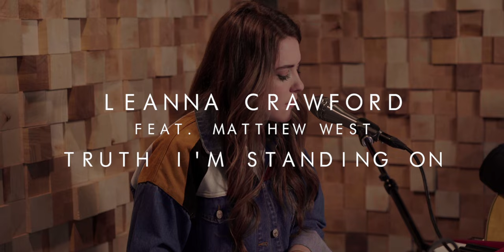Leanna Crawford - Truth I'm Standing On (Official Acoustic Video) ft. Matthew West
Watch the acoustic video for “Truth I’m Standing On” featuring Matthew West now!

Truth I’m Standing On

Scared, oh I thought I knew scared
Now I’m so filled with fear

Doubts, I’ve had my share of doubts
But never more than right now
I’m wondering where are You

I’m on the edge of fall apart
But somehow Your promises
Find my troubled heart

This is the truth I’m standing on
Even when all my strength is gone
You are faithful forever
And I know You’ll never
Let me fall

Right now I’m choosing to believe
Someday soon I’ll look back and see
This pain had a purpose
Your plan was perfect all along

Good, I believe You’re still good
Even when life’s not good
I still have this hope

The God who parts the sea
Promises that He will
Make a way for me

My rock my shield my firm foundation
I know I will not be shaken
You remind me
Where my help comes from

Music by Leanna Crawford performing “Truth I’m Standing On” (Official Acoustic Video). (C) 2020 Provident Label Group LLC, a division of Sony Music Entertainment